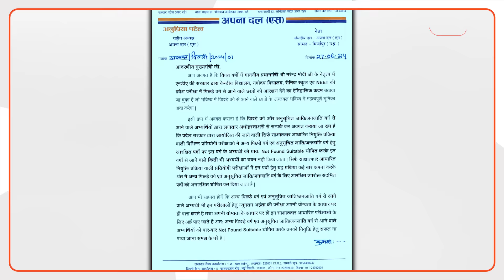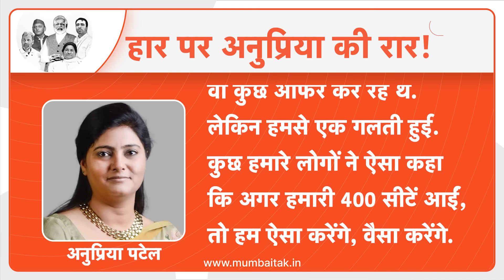Anupriya Patel News: अनुप्रिया पटेल की बातें सुनकर बीजेपी सरकार को लगेगा धक्का!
Anupriya Patel News: केंद्रीय राज्यमंत्री और अपना दल सोनेलाल की अध्यक्ष अनुप्रिया पटेल इस वक्त बिना नाम लिए बीजेपी सरकार पर हमला बोल रही है. इस बीच उन्होंने अंग्रेजी अख़बार को दिए इंटरव्यू में हार के लिए 400 पार नारे पर सवाल उठाया. साथ ही साथ उन्होंने एक बार फिर ओबीसी आरक्षण का मुद्दा उठाया.